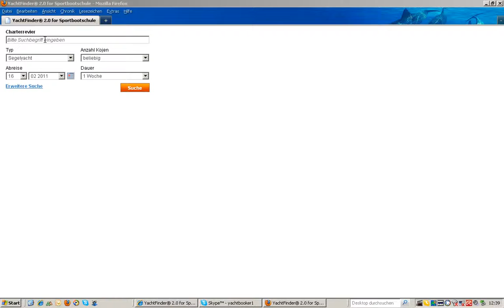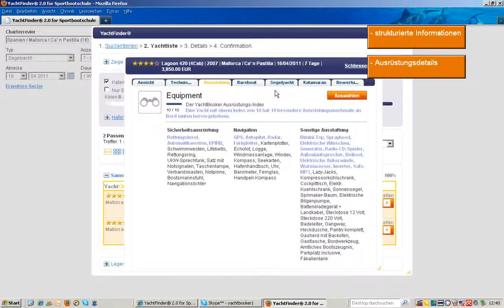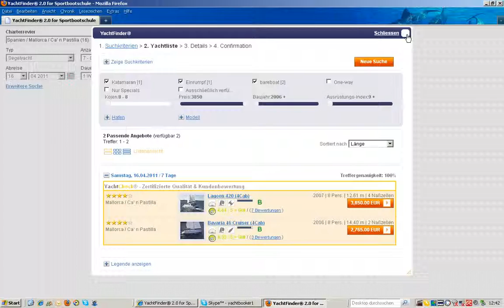Videopräsentation: der neue Yachtfinder® 2.0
Die Präsentation des neuen YachtFinder® 2.0 mit vielen neuen Features.
Zertifizierte Stützpunkte, Autoreviersuche, Kundenbewertungen. In nur 3 Schritten zum optimalen Charterurlaub. Wählen Sie zwischen mehr als 3000 Yachten. Das neue YachtSys® bietet Agenturen Zahlungsabwicklung und Kundenmanagement. Neue Tools für Ihr Yachtcharterbusiness von der Firma YachtBooker.